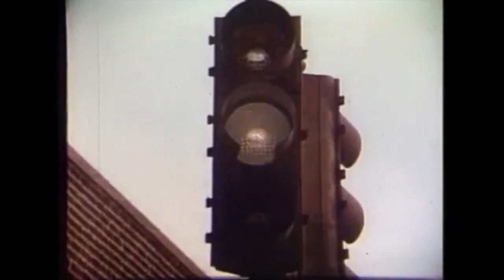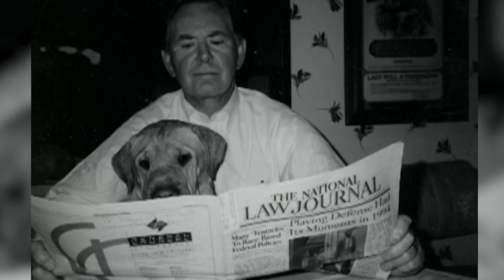Joel Daly, longtime ABC 7 Chicago anchor, dies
Joel Daly, a longtime ABC7 anchor, has died. He was 86.